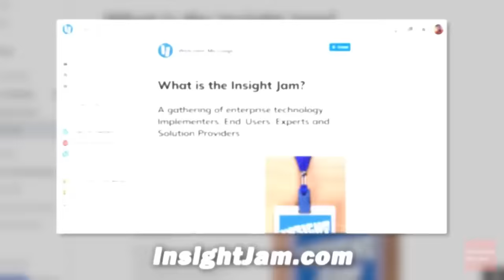🔴 Closing the Gap: Cybersecurity in the Boardroom | InsightJam Live Panel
Join the Insight Jam today!

• INSIGHT JAM •
Solutions Review is proud to present INSIGHT JAM LIVE, a social media celebration of enterprise technology. Learn more by joining our "always-on tech event" community,